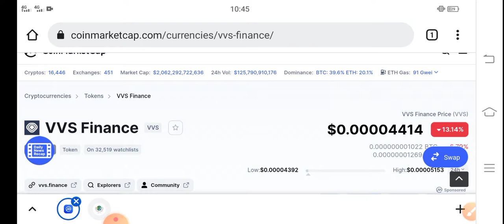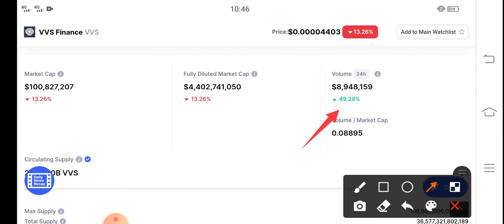VVS Finance Record this Pump! || VVS Price Prediction & News Today! VVS Today News